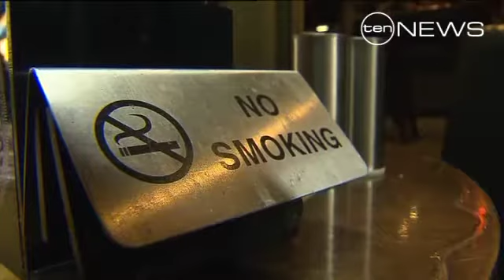Butt Out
Smokers will be forced to butt out in one of Melbourne's most popular lane ways, as part of a six month trial.